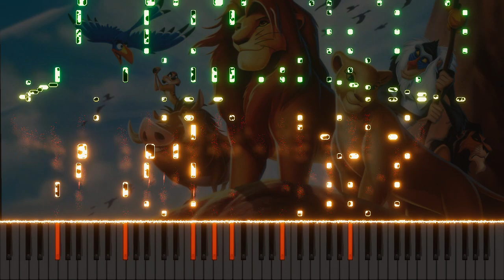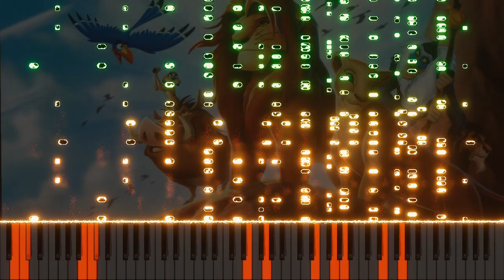I Just Can't Wait to be King! - Complex Revision by ShazzAHA (Synthesia) [Alternate V1]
Requested by Charlie Quigg ^^

From the movie The Lion King.

A bit instrumental, but the overall melody takes over :)